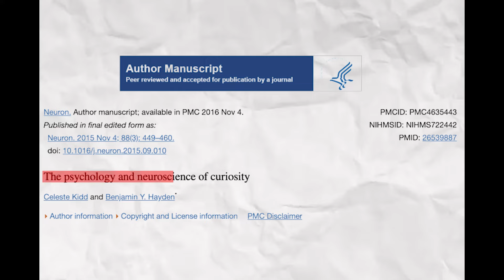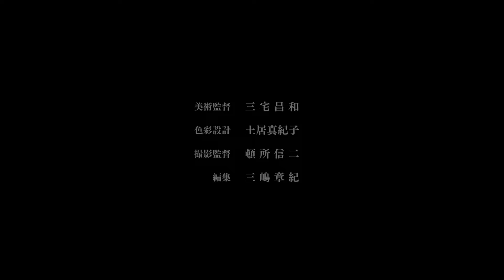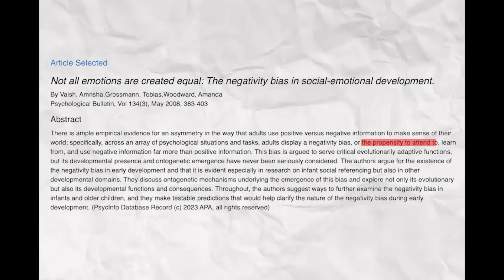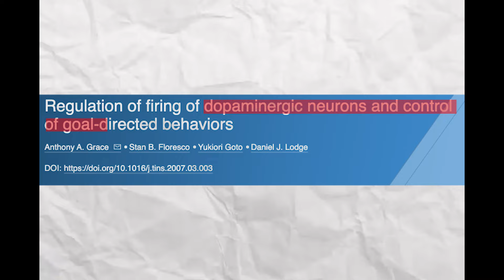Meaning is Found Where Biology Meets Fiction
We as humans have always been interested in the unknown, the Mysterious. But where did this idea come from? Hero myths often portray the idea of a goal. Of treasure that can be found, if you’re bold enough to leave your comfort zone. And yet, on the surface, it doesn’t make any sense?
Why leave the safety of what you know, for the danger of what you don’t?

In this video, I'll try to answer that question.

Music in order: Bill Ferngren - Mellow Waves, Farrell Wooten - The Frozen Swarm, Øneheart Apathy, The Legend of Zelda: Wind Waker - Sage Laruto, Halo Under Cover Of Night, Silver Maple - Midnight Textures

Clips Used: Fight Club, Lord of the Rings Trilogy, Star Wars Prequel Trilogy, Naruto, One Piece, Mushoku Tensei, NHK, The Last of Us, The Legend of Zelda, Dark Souls, Dark Knight Trilogy, Rocky, Game of Thrones, Black Swan, Whiplash, the 7th Voyage of Sinbad,  Harry Potter Series, Avatar: The Last Airbender, American Psycho, Breaking Bad, Stay Home as if this were Outside, The Lost World 1925, Celeste, Gmork, Shadow of the Colossus, Hades, Stanley Parable, Avengers Series, Death Note, The Hobbit series, The Matrix, Superman, Star Wars Disney Series,

Timestamps
0:00 - The Unknown
0:51 - Crossroads
2:46 - Unfulfilled Potential
6:37 - The Tragic Hero
9:39 - The Anti Hero
12:48 - The Treasure in Hero Stories